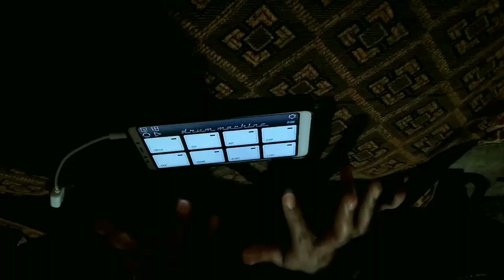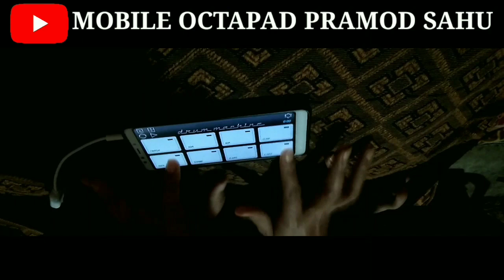मोला रंगे रंग म बोर दिए ओ| छत्त्तीसगढ़ी होली गीत पैच Holi Patch MOBILE OCTAPAD PRAMOD SAHU Patch 2021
this Patch download link इस वीडियो का पैच